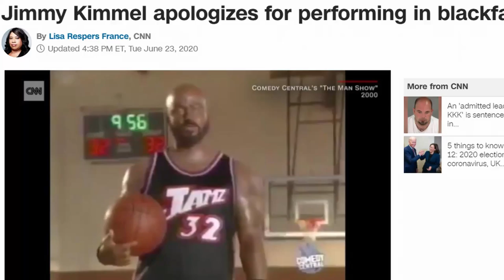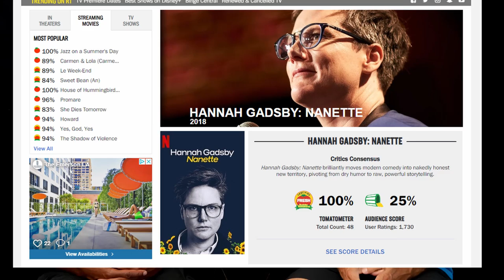Cancel Culture Cancels Comedy - How the PC culture is ruining comedy.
Join Cedric and Brian as they explore comedy now and then.